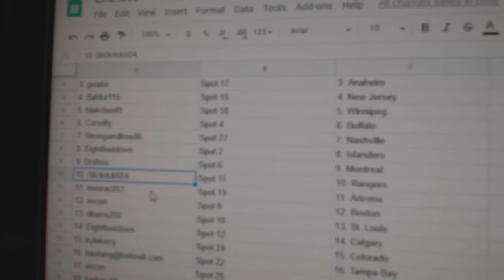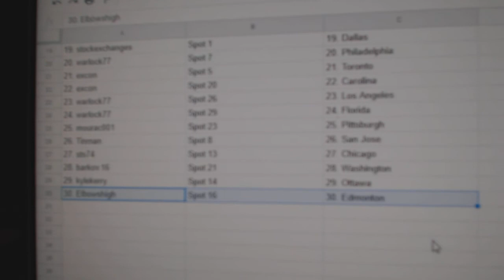Team Randoms - C&C GB #10,021